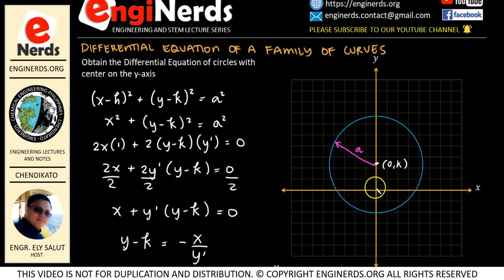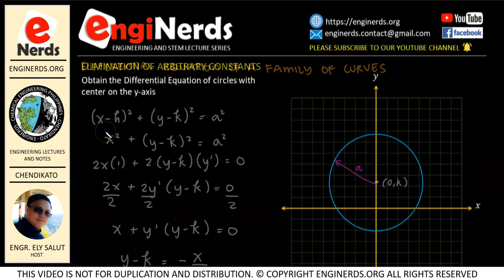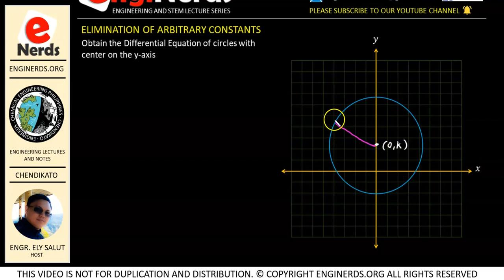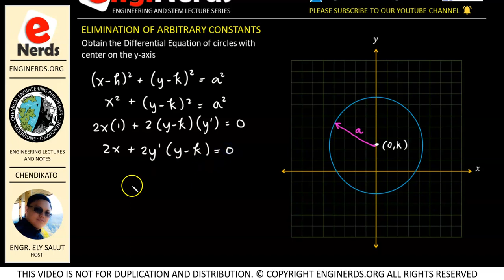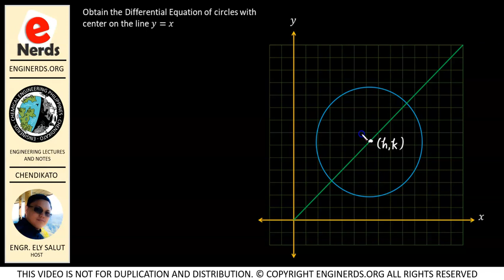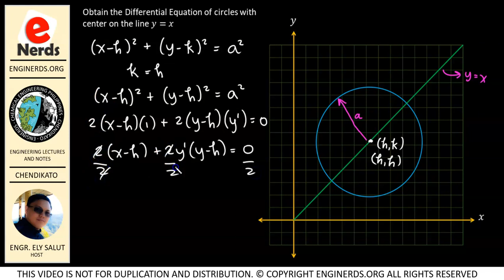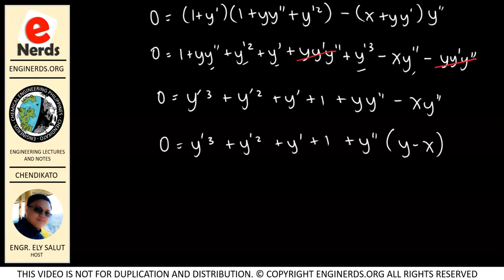12 DIFFERENTIAL EQUATIONS OF FAMILY OF CURVES | ENGINEERING MATHEMATICS | ENGINERDS | PART 3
In continuation of our lecture series about the discussion of the concepts about differential equations in engineering mathematics, we will start solving for the differential equations of family of curves. On this video, we will be solving more problems involving straight lines. We will be using the equation of a line in standard form and in the intercept form in getting the differential equation. Language is in mixed English and Filipino / Tagalog

12 DIFFERENTIAL EQUATIONS OF FAMILY OF CURVES | ENGINEERING MATHEMATICS | ENGINERDS | PART 3

LearnChemE | The Organic Chemistry Tutor | PIChE | Zach Star | EnginerdsMath | EnhineerProf | Math Teacher | Online Tutor

Enginerds YouTube channel aims to provide FREE lecture videos, tutorials, solved problems and exercises, news, scientific and engineering articles, motivational videos for study and informative vlogs for engineering students. We are working hard to update our lessons from time to time. Our topics are ideal for Engineering students, STEM students and engineers who would like to have a free refresher courses. Some of the topics that we are covering in our channel are:
• Thermodynamics

We also publish articles and vlogs that covers the following:
• Personality development
• Business vlogs